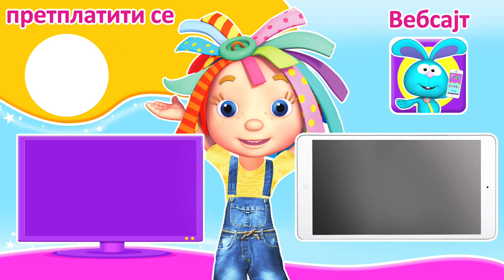Rouzin Svet crtani na Srpskom | Crtani za decu | Тајни шпијун | Све о Ружи